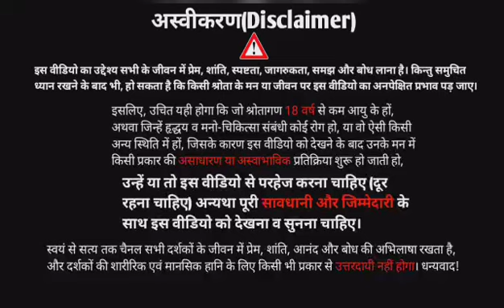jeevan mein kabhi ye galti mat karna।। जीवन की समस्याओं से मुक्ति कैसे पाएँ?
Note: there may be spelling mistakes in Subtitle as it is auto generated...

यदि आप आर्थिक सहयोग कर सकते हैं या करना चाहते हैं तो जरूर करें। हमें आवश्यकता है... UPI👇
priyasandeeparmar935678@okicici